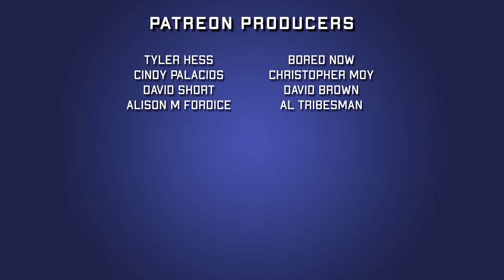Hal Jordan and the Green Lantern Corps #44 | 2018 Comic Book Review